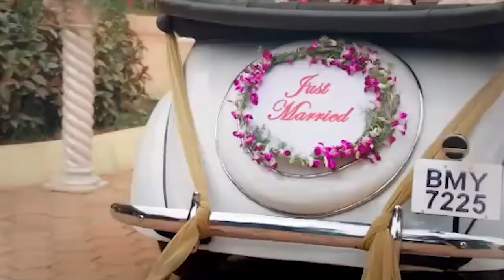കുറുമാത്തൂർ ഐടിഐയിൽ പുതിയ ട്രേഡുകൾ കൂടി